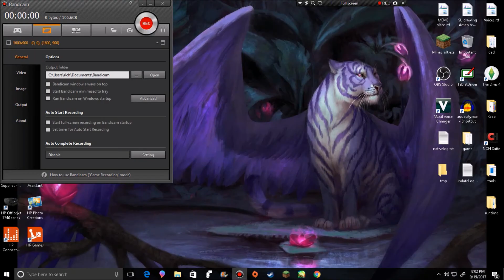How to mic check properly